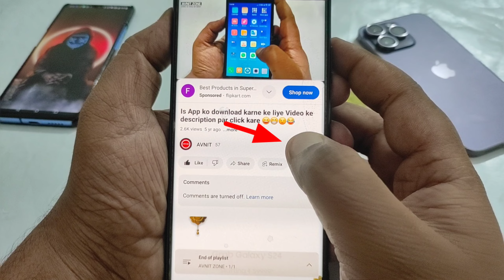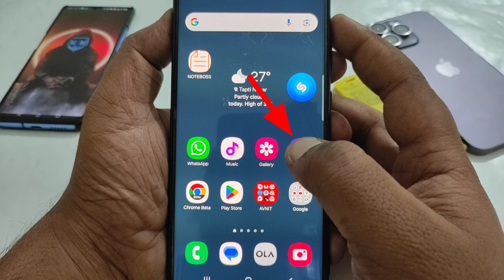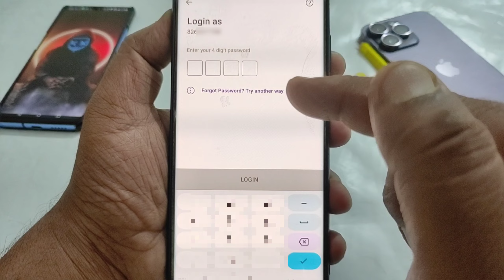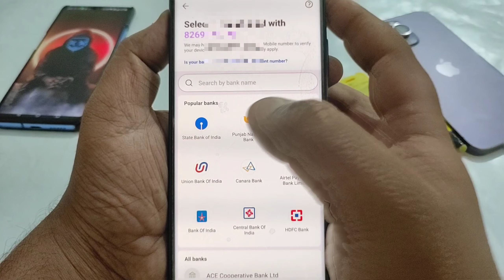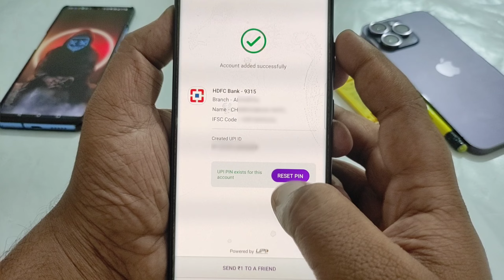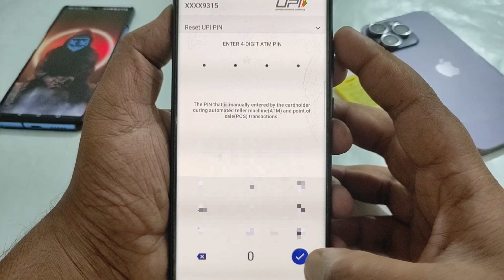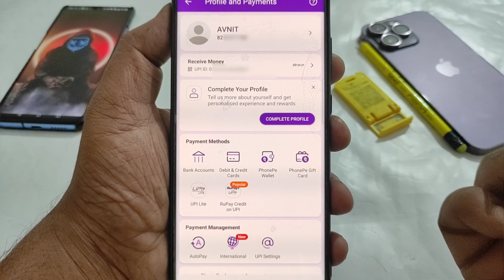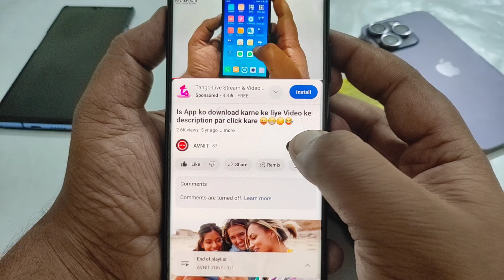Phone Pe Account Kaise Banaye | Phone Pay Par Account Kaise Banaye | How To Create Phonepe Account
Phone Pe Account Kaise Banaye | Phone Pay Par Account Kaise Banaye | phone pay kaise banaye

फोन पे कैसे चालू करें

phone pe

phone pay me account kaise banaye

PhonePe me account kaise banaye

phone pay ka account kaise banaye

PhonePe ka account kaise banaye

phonepay kaise chalu kare

phone pay kaise banaye

phonepe kaise banaen

phonepe kaise kholte hain

phone pay kaise khole

how to open phonepe

new phonepe account kaise banaye

phonepe kaise bante hain

phonepe kaise kholen

phone pay par account kaise banaye aadhar card